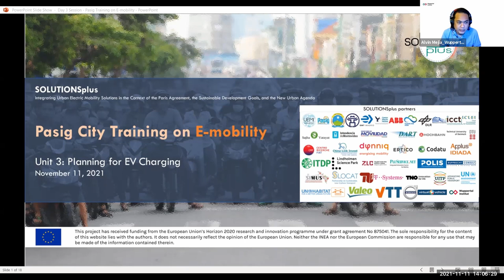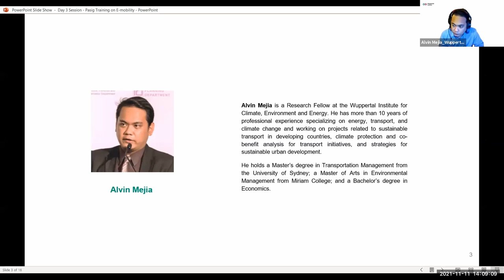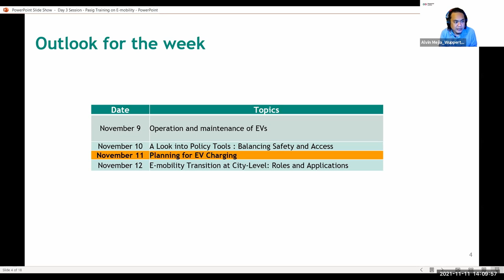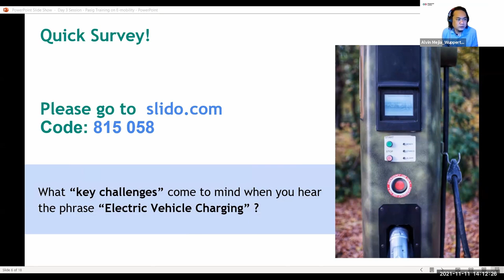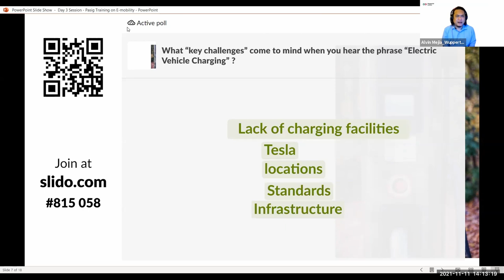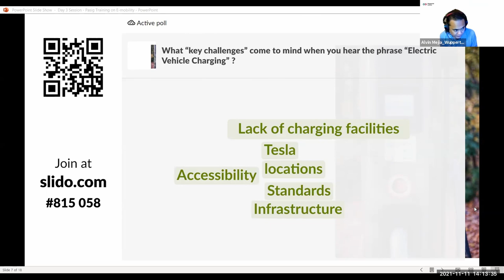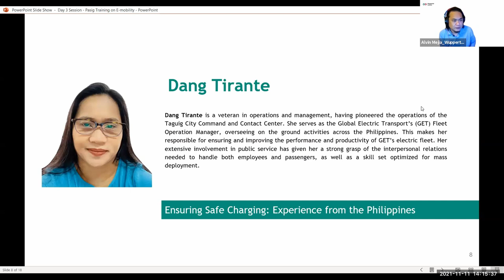Introduction to Day 3 Pasig City Training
Moderator: Alvin Mejia, Wuppertal Institute

Alvin Mejia is a Research Fellow at the Wuppertal Institute for Climate, Environment and Energy. He has more than 10 years of professional experience specializing on energy, transport, and climate change and working on projects related to sustainable transport in developing countries, climate protection and co-benefit analysis for transport initiatives, and strategies for sustainable urban development.
He holds a Master’s degree in Transportation Management from the University of Sydney; a Master of Arts in Environmental Management from Miriam College; and a Bachelor’s degree in Economics.